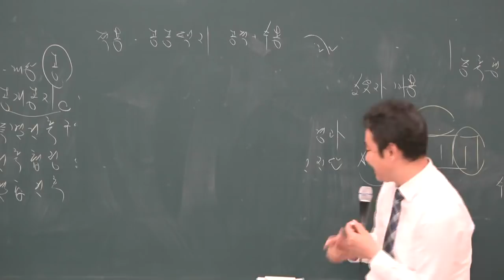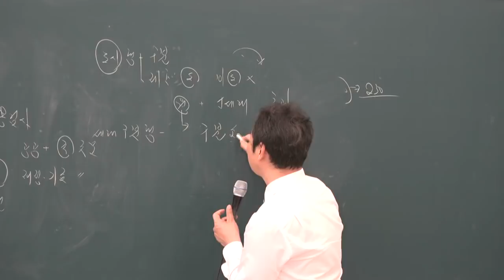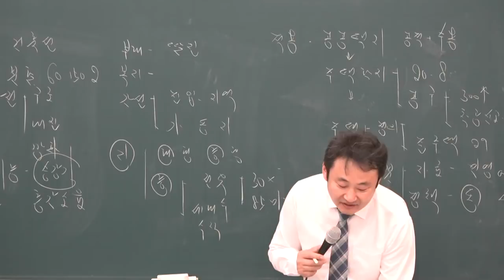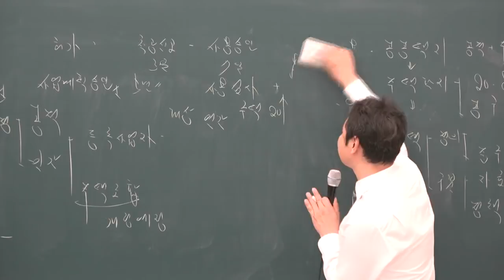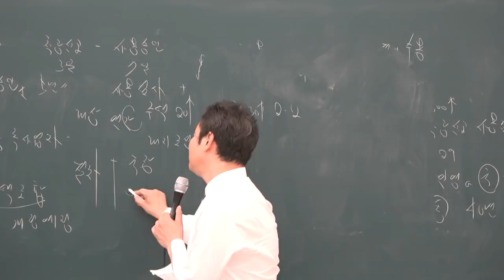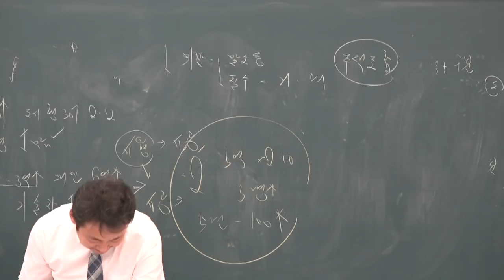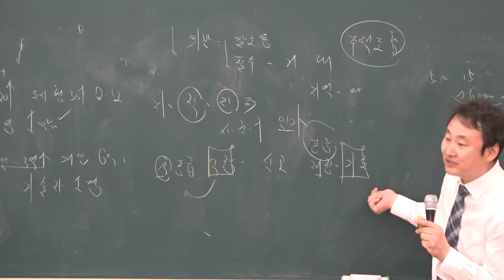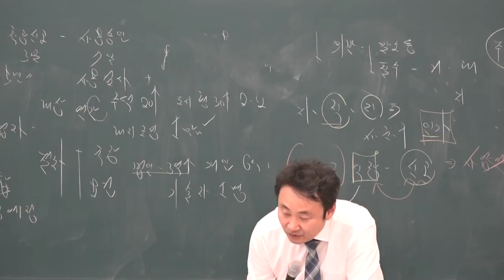[공전무] 2019년 공인중개사 부동산공법 고급이론 4-33